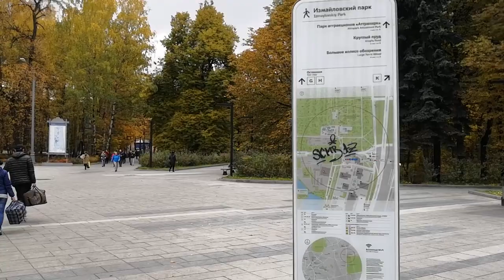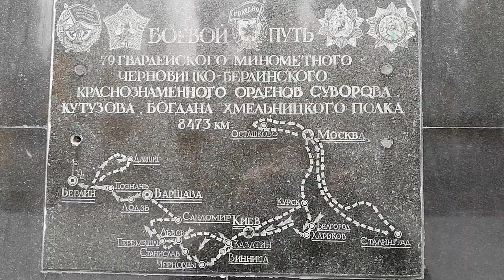Измайловский парк. Супергеройский забег в парке Измайлово. Джокер против Хабиба! Прогулки по Москве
Измайловский парк. Супергеройский забег в парке Измайлово: Джокер, Железный человек, Дэдпул, Баба Яга и другие супергерои в Измайловском парке. Прогулки по Москве. Лучшие парки Москвы

Всем Привет! Нас зовут Егор и Алиса! :)
У НАС НА КАНАЛЕ ВЫ УВИДИТЕ:
Много видео о наших путешествиях и приключениях.
Видео с веселыми челленджами. Видео для детей про интересные детские игры и развивающие занятия. А также много интересных детских опытов и экспериментов. Почаще заходите на наш канал и получайте положительные эмоции и яркие впечатления, проводя время вместе с нами.
 Смотрите на канале «В гостях у Алисы и Егора»:
Спасибо, что смотрите наши видео! Спасибо за вашу поддержку, лайки и комментарии!
Мы это очень ценим!!! Не забывайте делиться видео с друзьями!
Следуйте за нами:
Thank you for your support, comments and huskies! We appreciate it !!!